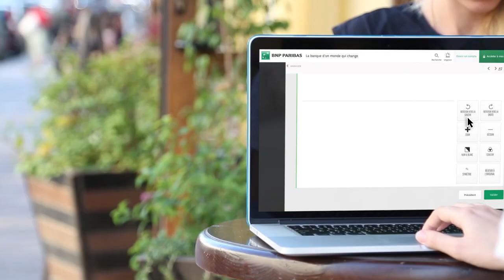A chacun son image : la façon de rendre votre carte à votre image, unique ou solidaire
Grâce à l'option "A chacun son image" les clients BNP Paribas ont la possibilité de personnaliser leurs cartes : en choisissant un visuel thématique ou en téléchargeant une photo personnelle.